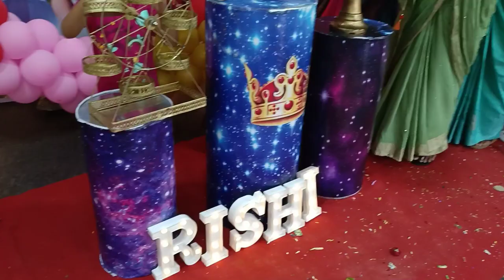Rishi 1St Birthday party 🥳🎉